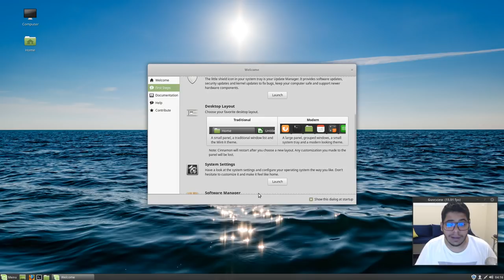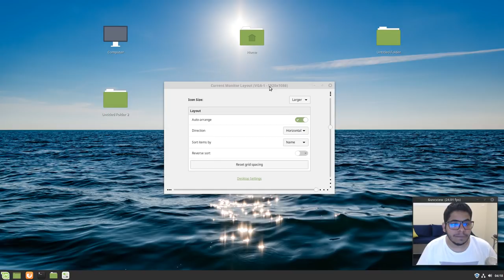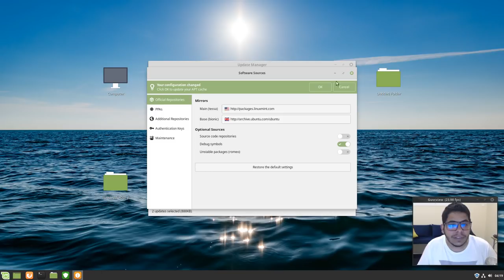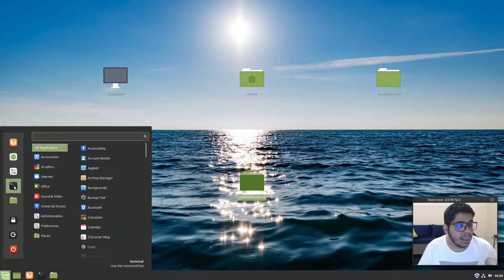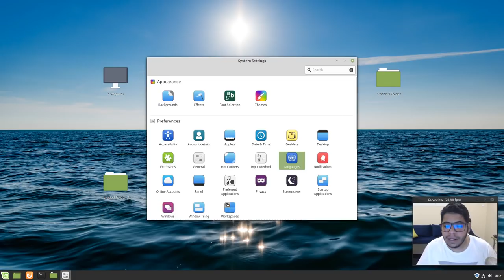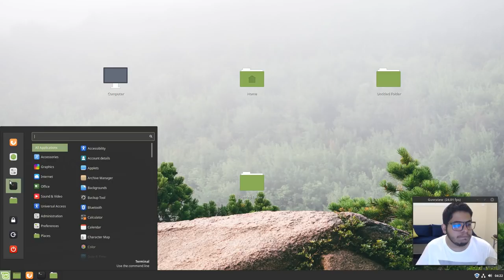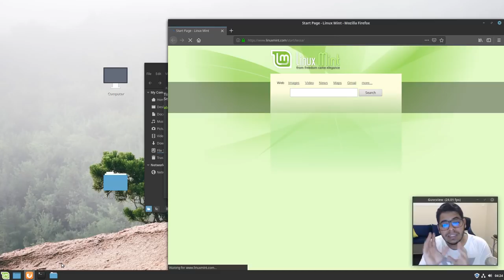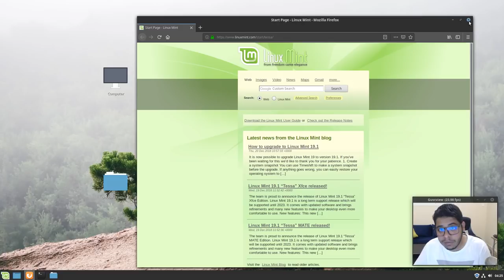مراجعة توزيعة Linuxmint 19 Tessa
مالجديد في توزيعة لينكس منت 19؟